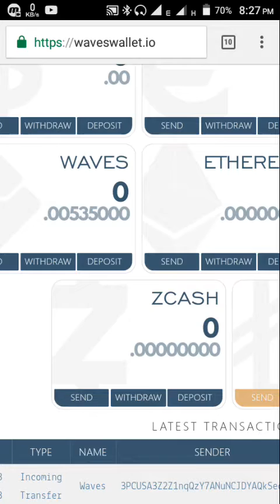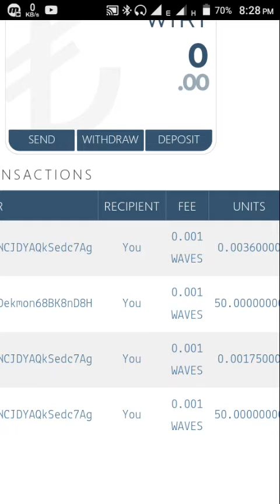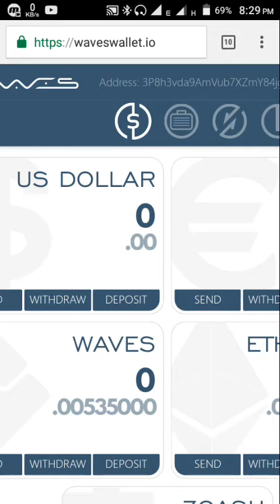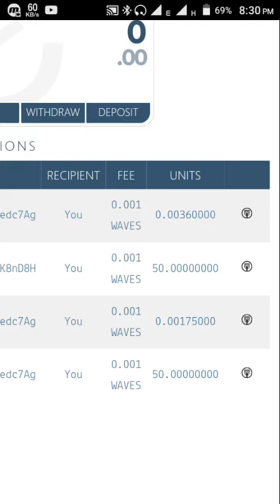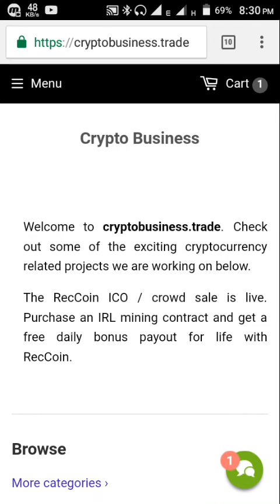Payment Proof | Free 50 RecCoin | RecCoin bounty | free lifetime crypto earning | free waves token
ETH : 0x58e7e60534251b5ca9a5e48f3aad2621578c1be6
BTC : 1PeVjSQxiHdbiWEzyXwLxuZv1DDQDanwgL